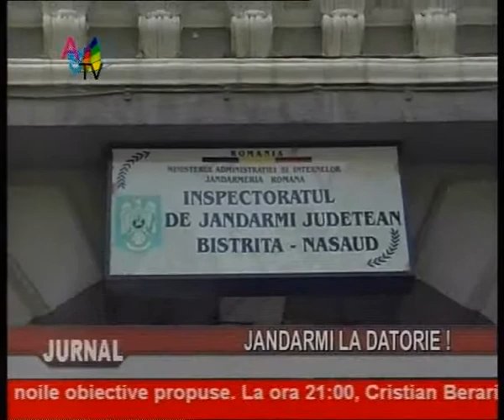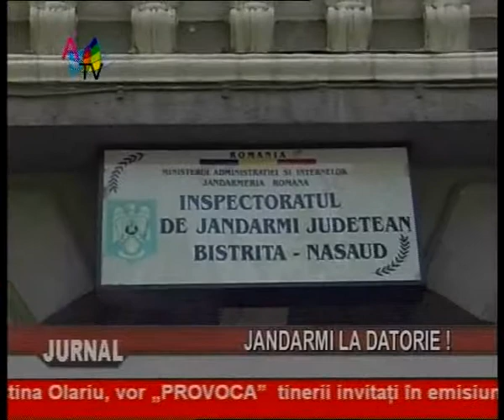Jurnal 03 08 clip2